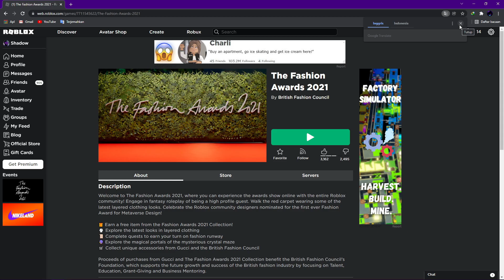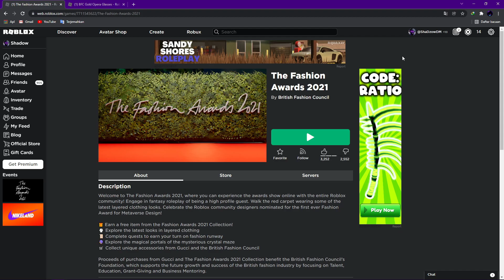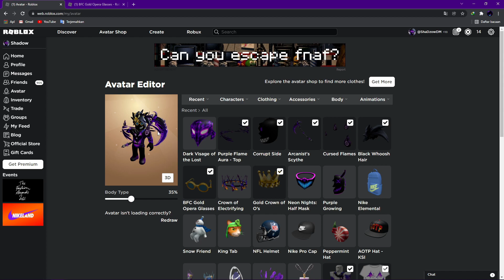*NEW* CARA MENDAPATKAN ITEM SECRET GRATIS DI ROBLOX!! | EVENT FASHION | 2021 | Roblox Indonesia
Thx for do this!

0]xxxx|]ZZZZZZZZZZZZZZZZZZZZZZZZZZZ7